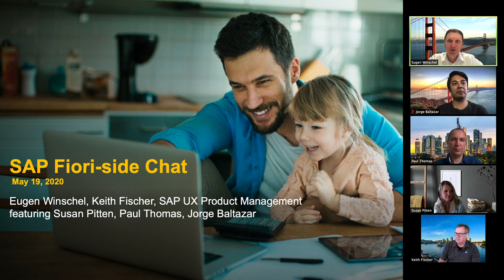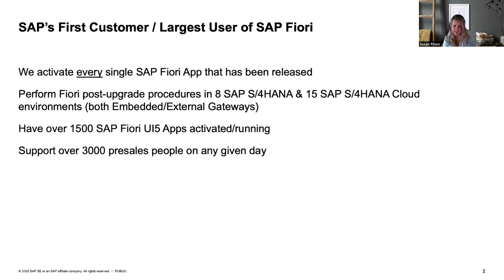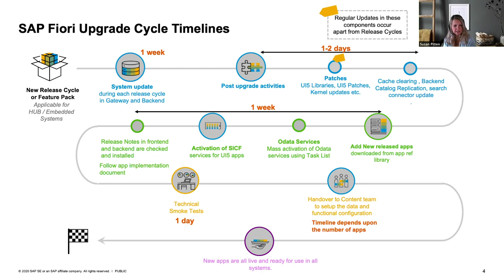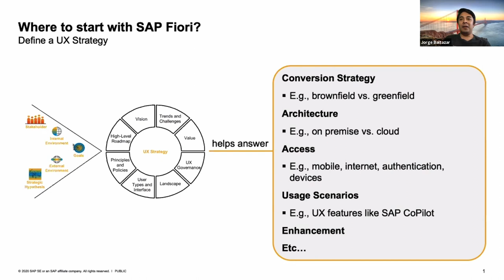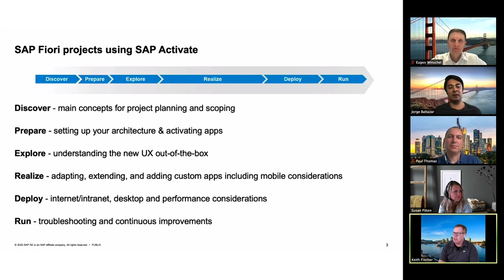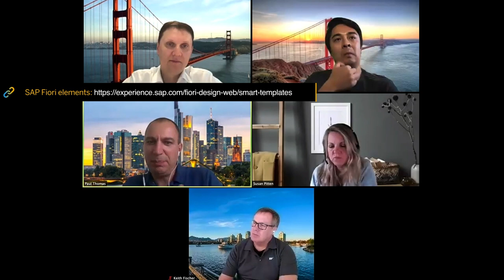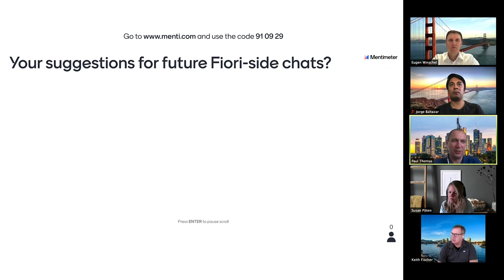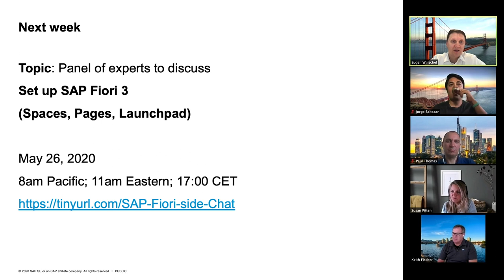The "secrets" of an SAP Fiori implementation - SAP Fiori-side Chat, Episode 08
SAP S/4HANA (Contains all information about SAP S/4HANA implementation including SAP Fiori Rapid Activation)

The SAP User Experience Product Management team invites you to join us each week for an “SAP Fiori-side chat”, as we come together and share what keeps us busy at the moment, and how to make the most out of our time working from our home offices during the current COVID-19 emergency.
No registration required, just show up, listen, share, and learn.

Do not miss the next SAP Fiori-side chat. Find all the upcoming sessions and available recordings